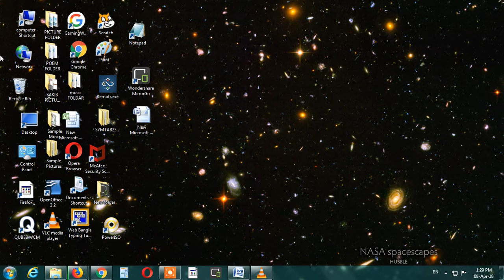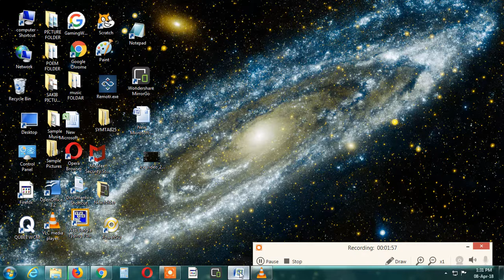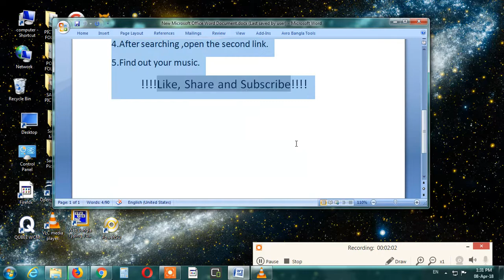How to download a music on pc easily.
Alan walker music link is-